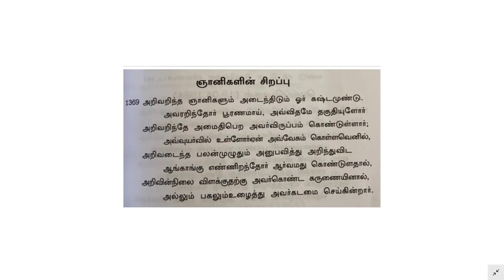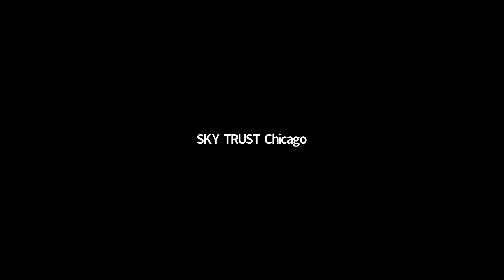காலை தவம் ஞானக்களஞ்சியம் கவி விளக்கம்